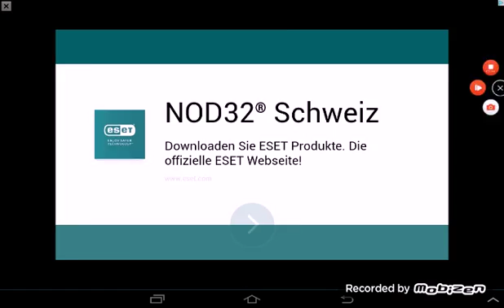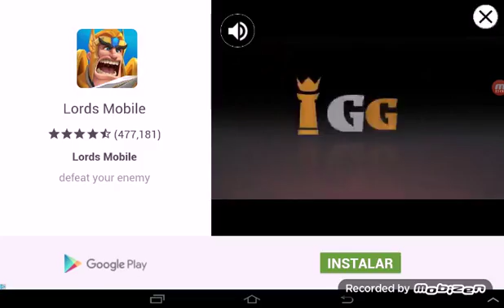Slither.io :D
Lol